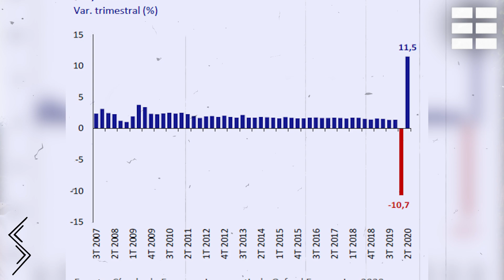🛑 NUEVO ORDEN ECONÓMICO en 2 IMÁGENES ✅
l Covid-19 se ha materializado en la mayor crisis desde la segunda guerra mundial. De alguna manera estamos asistiendo a una tercera guerra mundial, diferente a las dos anteriores.

En esta ocasión no será la supremacía militar la que determinará el ganador si no la denominada inteligencia y la economía serán los factores que determinarán los ganadores y perdedores.

Una guerra en cuatro fases
La guerra actual previsiblemente tendrá cuatro fases. La primera, la que estamos viviendo, es la sanitaria. En esta etapa se impone el miedo, el sobrecogimiento y el dolor La segunda, será la económica.

La tercera será la crisis social, sin duda, serán las fases más duras. En estas fases el miedo es sustituidos por la rabia y la frustración.  La cuarta, será la geopolítica. Todo lo anterior, posiblemente tendrá su reflejo en un nuevo orden político y económico mundial y en cambios políticos de calado en un gran número de países.

El mundo tras la vacuna
Hoy los medios de comunicación están focalizados en el número de contagios diarios. Han reducido la realidad a un virus. El covid no terminará cuando se supere la fase sanitaria con la vacuna. No será el fin de la guerra.En la situación actual los planes de reconstrucción están abocados al fracaso y a una pérdida de recursos económicos.

«No se puede hacer recaer el peso de la recuperación exclusivamente en la política monetaria»

Por el contrario, debemos esforzarnos en hacer planes de reconversión del capital físico y humano. Imprescindible en un contexto de revolución industrial en el que vivimos marcado por la digitalización.

Por otra parte, no se puede hacer recaer el peso de la recuperación exclusivamente en la política monetaria como si se tratase de una crisis financiera. En las actuales circunstancias, la política fiscal tiene que ser expansiva. La expansión fiscal para ser eficaz debe basarse en una reducción de impuestos y no en un aumento del gasto público.

El riesgo de torcer el mundo más de un siglo
Los medios de comunicación están dando de lado a la crisis social. Las colas del hambre que están engrosando profesionales, autónomos que antes del covid pertenecían a la clase media es una realidad. La dureza del drama social dependerá de la duración de la crisis económica.
Por último, si la crisis financiera impulsó los populismos, de distinto signo, el covid tiene el riesgo de provocar un tsunami en nuestros sistemas democráticos y de libertades. La crisis social se puede materializar en el totalitarismo y el colectivismo como solución a los problemas. Entonces, el mundo retrocedería más de un siglo.

Superada la fase sanitaria, ocuparán el primer plano informativo las consecuencias económicas y sociales. Nos encontraremos con una situación desconocida.

En las guerras convencionales se produce una destrucción de la capacidad productiva tanto del capital físico como humano. La reconstrucción del capital supone destinar ingentes recursos con un impacto positivo sobre el PIB.

Por el contrario, en la actualidad la capacidad productiva se ha mantenido intacta. Nos encontramos en una situación de exceso de capacidad productiva.

Otro elemento diferenciador es que una parte de ese exceso de capacidad productiva se va a quedar obsoleto, es decir, no se va a volver a utilizar nunca más. Una parte de los negocios, comercios y hostelería que se han visto obligados a cerrar no volverán a abrir nunca. Personas que han perdido su trabajo no volverán a trabajar jamás.

El precedente de «la gripe española»
Profundizaré en otros artículos sobre las medidas de política económica que se deber tomar para superar una crisis cuyo origen es novedoso. La mayor similitud en la historia reciente la podemos encontrar es la mal llamada gripe española que tuvo lugar hace un siglo coincidiendo con la primera guerra mundial.